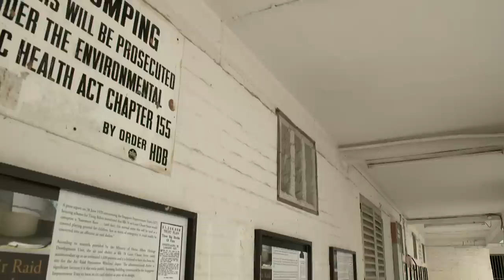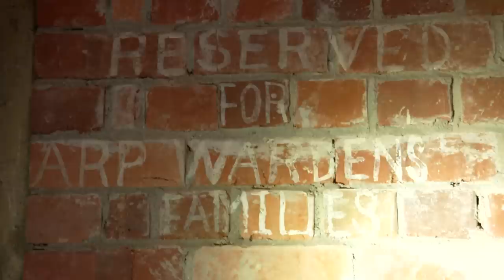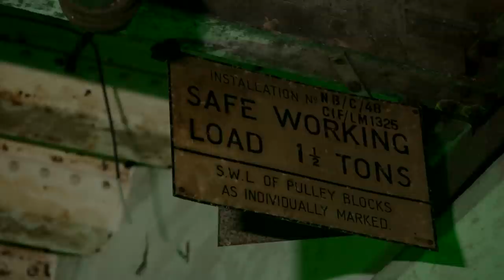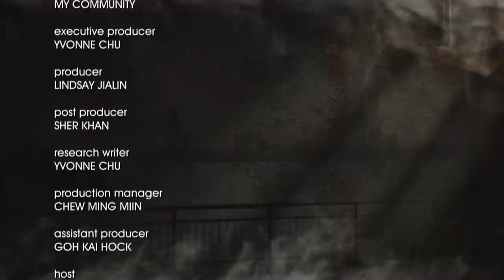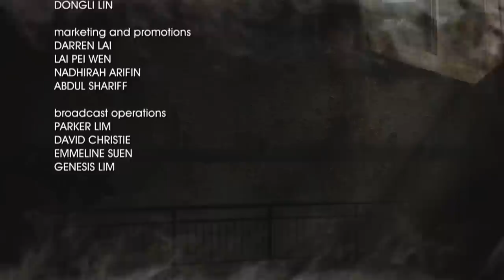The Hidden Bunkers, where are they in Singapore? | History Mysteries EP4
Adrian goes in search of World War 2 relics – Hidden Bunkers. One is in plain sight, two have been “forgotten” and the final one is in a restricted area that few have access to. But nothing will stand in his way when Adrian is determined to explore the hidden bunkers.